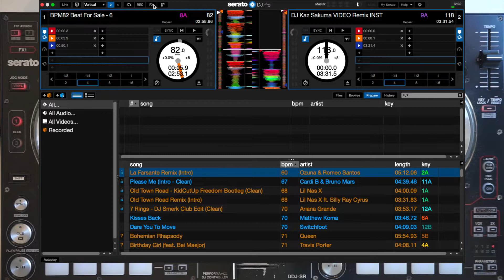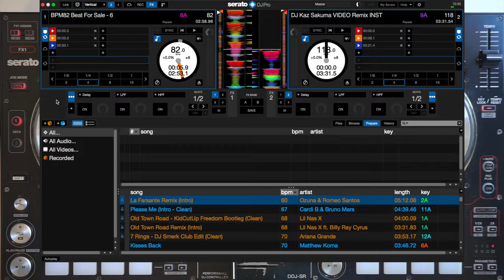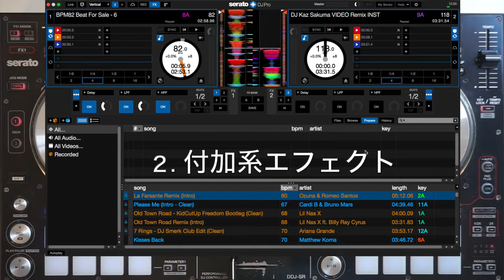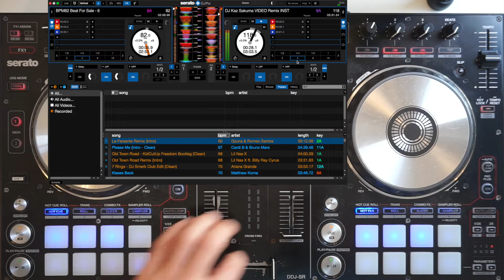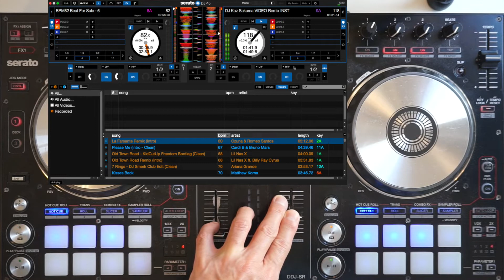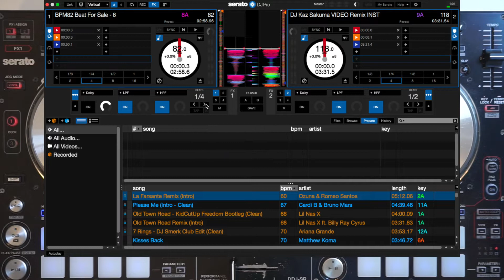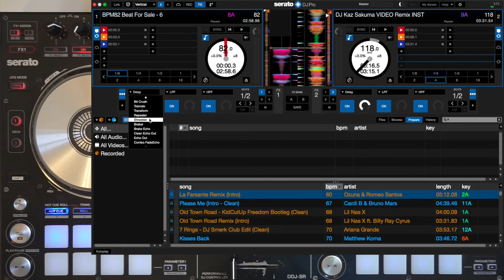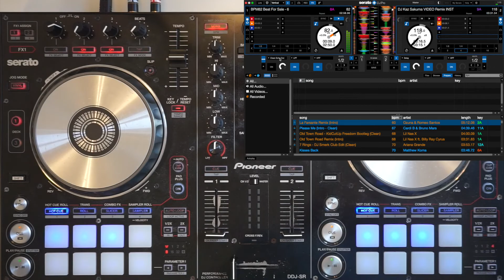【初心者DJ向け】コントローラーのエフェクト設定と使い方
今回も、【初心者DJ向け】の動画内容で、Pioneerの
DJ用コントローラーを使って、「エフェクト」の設定の仕方と
その使い方の基本的な部分について
DJ歴20年以上、現在NYでプロDJとして生計を立てている
僕なりのアドバイス的な動画内容です。
コントローラーを買ったばかり、いまいちエフェクトの使い方が
分からない・・という方や、これからDJを始めようと
思っている方は、事前の参考までに是非ご覧ください。

"DJ Kaz Sakuma" は、NY在住９年目の日本人DJ/Producerです。
このチャンネルでは、主に
『Ableton Live 10』というDAWソフトを使った
DTMでの曲作りに関するものや、初心者DJ向けの解説動画、
アーティストさんとの対談など、「音楽」にまつわる
コンテンツをアップしております。

クラブミュージック好き、ダンスミュージック好き、
ニューヨーク好き、曲作りたい！という方はぜひ

プロDJでありプロデューサーである "DJ Kaz Sakuma" は、
DTMの教材『Ableton Live の始め方』の販売と、
DTM及びDJ、それぞれの『サポートレッスン』を開始致しました！
無料の体験レッスンも随時受け付けておりますので、
下記の ↓↓各詳細ページ↓↓ をご覧の上、お気軽にご連絡下さい♩

「動画教材」と「プラスα情報」を
合わせた『Ableton Live の始め方』の詳細リンクはこちら↓

DJ Kaz Sakuma『LINE 公式アカウント』ご登録はこちら↓
楽曲のリリース情報やサイトの記事更新をお伝えします！
【登録特典】あり！！

"DJ Kaz Sakuma" が６曲中の４曲トラックプロデュースを
手がけたニューヨーク、ブルックリン在住のHipHopアーティスト
『R-NABY』の最新EP『2 Much EP』が2019年4月30日に
ユニバーサルミュージックより発売されております！

ダウンロードリンクはこちらからどうぞ

R-naby 2019年10月29日発売の最新シングル
Come over here feat DJ Kaz Sakuma ダウンロードリンク